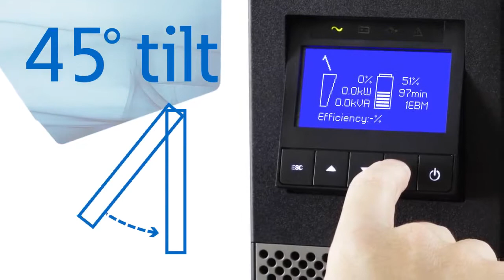Eaton 9PX 11000i 3:1 HotSwap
The Eaton 9PX UPS provides energy efficient power protection for small & medium Datacenters, IT rooms and Infrastructure. Delivering double conversion protection with 40% less energy usage and 28% more power 9PX is the perfect UPS for IT and Facility managers that are concerned by energy cost and are looking for next generation power protection solutions.